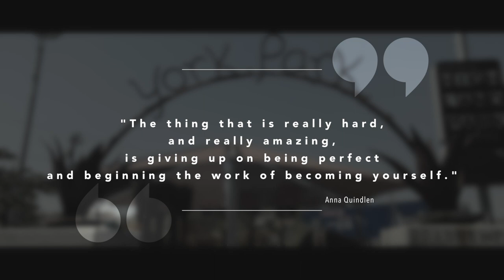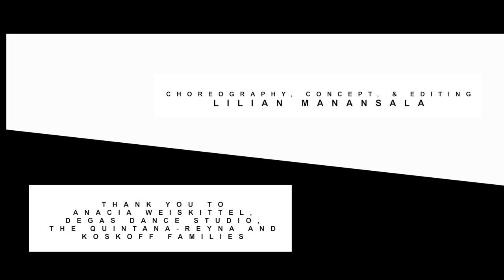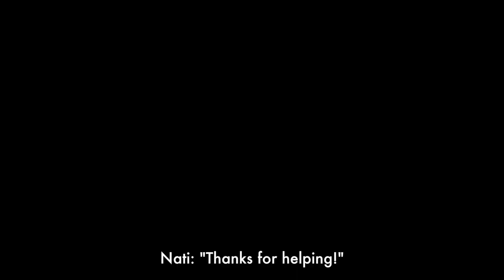#88 Lo-Fang CHOREOGRAPHED AND DIRECTED BY LILIAN MANANSALA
Winner BEST MUSIC VIDEO Mobile Motion Film Festival 2018. Screening June 9, 2018 in Zurich, Switzerland.
Winner BEST DANCE CHOREOGRAPHY (April) for Oniros Film Awards
Finalist BEST MUSIC VIDEO (April) Oniros Film Awards
Finalist for Swindon Independent Film Festival
Semi-finalist for Los Angeles Cinefest
Semi-finalist at Phoenix Film Festival Melbourne
Semi-finalist at Los Angeles Independent Film Festival Awards (for Best Music Video and Best Director Music Video)
Honorable Mention for Dare to Dance in Public Film Festival 2018
Official Selection at Martha's Vineyard Film Festival, Shorts for Kids Program

SYNOPSIS:
Two friends with distinct personalities approach life differently; in this video, Bruno is the calm, patient lake to Natalia's competitive, driven nature. Dance is the medium that brings balance, reminding us all of the joy found in the simple moments.

This is a site-specific piece, shot "guerrilla style" in Highland Park. The dancers and I were very careful to minimize intrusion with the residents and their adorable children while they enjoyed their day at the local park. Be sure to watch 'til the end for some outtakes.

Choreography/Direction/Editing: Lilian Manansala

Starring:
Natalia Quintana-Reyna
Bruno Koskoff @brunoilk

Song: #88
Artist: Lo-Fang

EQUIPMENT USED:
Shot with my iPhone 7
Speaker used for loud and clear playback during video shoots (highly recommend!)
Stabilizer for iPhone7

BOOKINGS
DANCE/CHOREOGRAPHY: